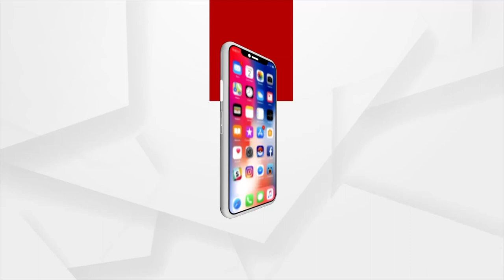Odisha Weather Update | IMD Issues Yellow Warning Alert for Several Districts